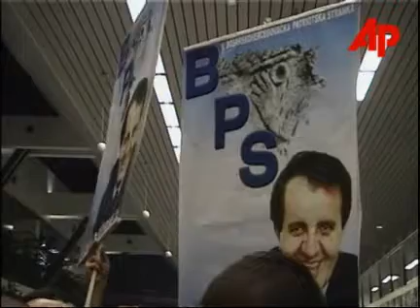16/11/2005 Gen Sefer Halilović